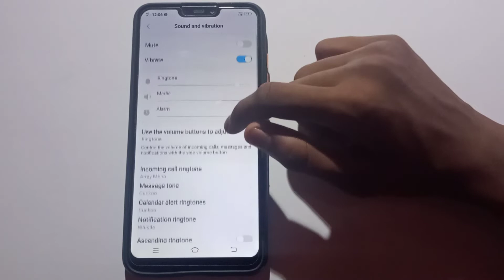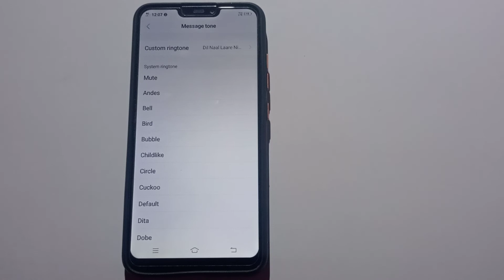how to customise massage tone in Vivo Y28 mobile